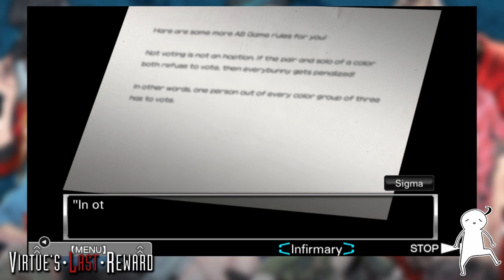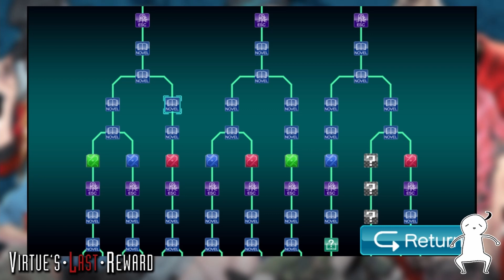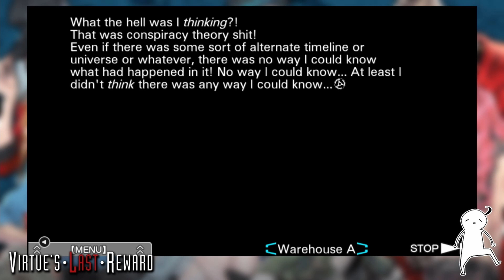Virtue's Last Reward | Ep 32 | Applaud! The Play Has Ended!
And insert some more Latin phrases here idk Phi is an overachiever.